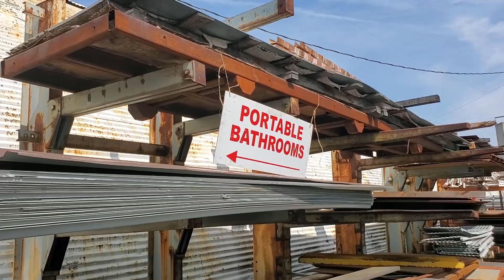Hot rods, and Rat rods (part 2)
This is part 2 of the Steelfest event at Shapiro Steel in St. Louis Mo.